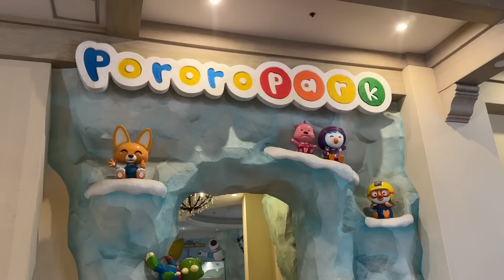Saxon’s First Trip, Whats In a Mamas Bag, JPark Villa Tour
The two boys keep begging and begging me to bring them to Pororo Park, so hubs and I finally found a weekend to do it. We all headed over to JPark Island Resort for a quick family getaway. It was Saxon’s first trip and having a villa in the center of the resort was truly the most convenient thing. We loved our room. It was so spacious and perfect for our not-so-little family. Highly recommend staying here if you ever decide to visit Jpark with a family.

Here are some of the links to the products mentioned in the vlog. Shop for them in time for the Lazada 9.9 sale happening from Sept 8 (8pm) to Sept 13!